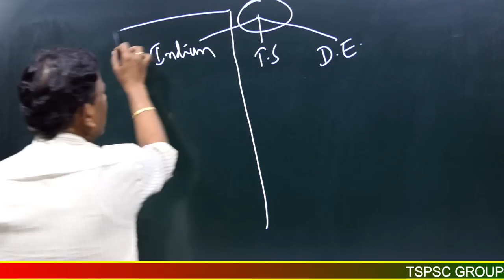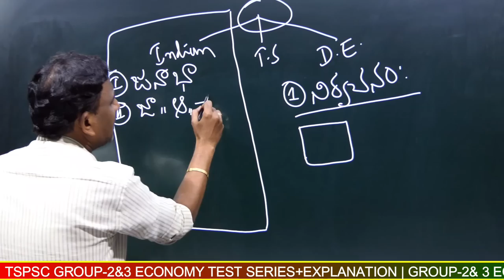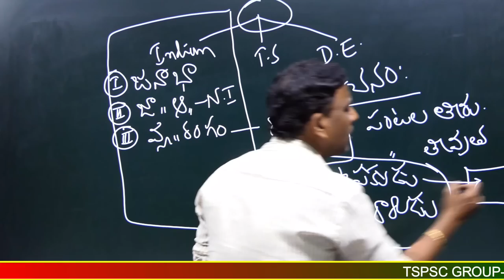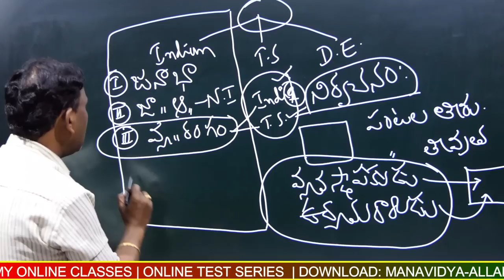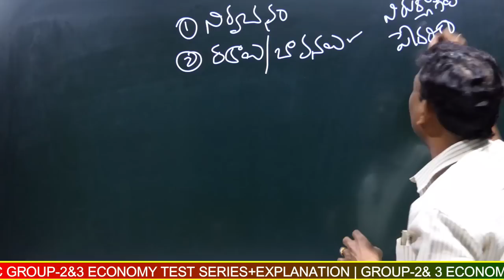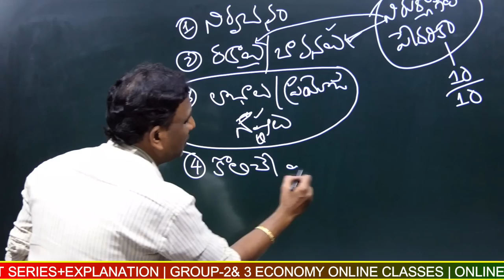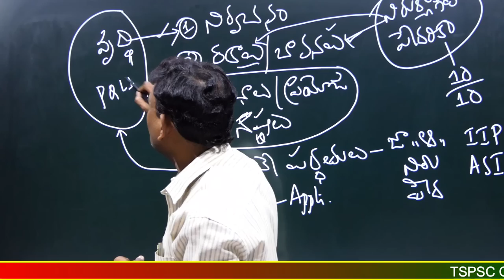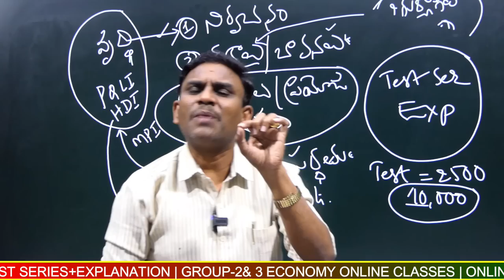Economy Hard అనుకునే వారు మాత్రమే ఈ వీడియో చూడండి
TSPSC గ్రూప్ II  మరియు  గ్రూప్  III పేపర్ 3 కొత్త సిలబస్ ఆధారంగా రూపొందించబడిన పుస్తకం (3 in 1)
1. ఇండియన్ ఎకానమీ
2. తెలంగాణ ఎకానమీ
3. అభివృద్ధి మార్పులు